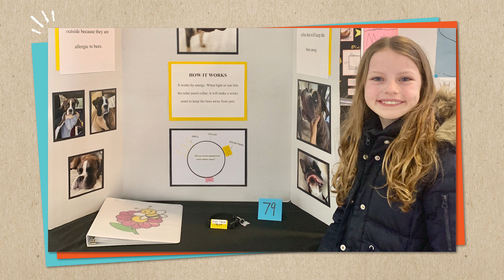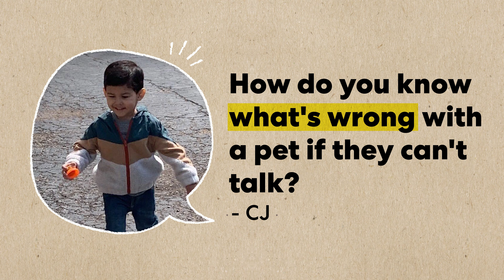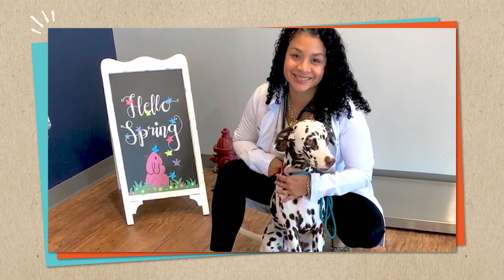Meet a Veterinarian | Small Meets Big | KiwiCo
Calling all animal lovers! Join 9-year-old Ali as she interviews Dr. Niccole Bruno, a veterinarian at the Animal Companion Hospital in Texas. Learn how Dr. Nicole works with pets and their owners to help animals feel better!